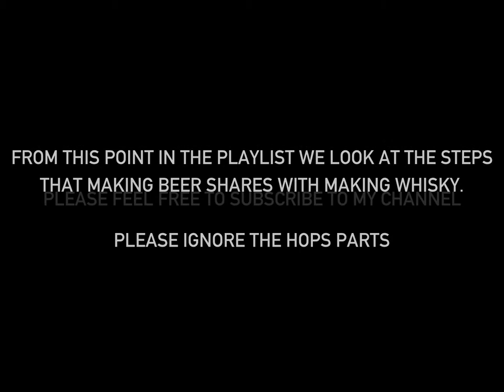BEER AND WHISKY SHARE A COMMON PROCESS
This video is part of a playlist explaining the proces of making Whisky. The next video's contain basically the same steps as used for Whisky. So please hear "whisky"  whenever "beer" is mentioned. Oh, ignore the HOPS parts